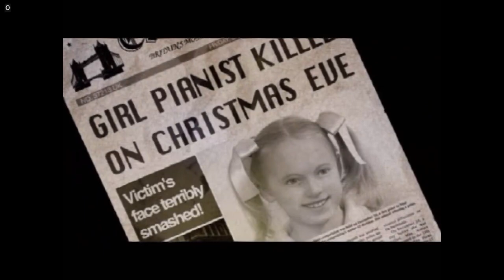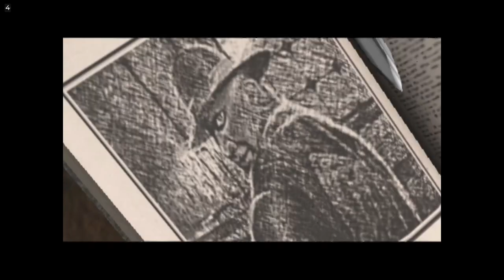Clock Tower 3 - Part 1